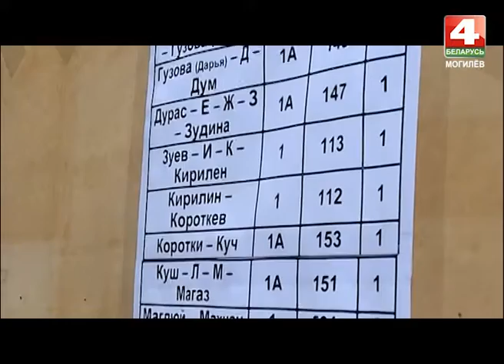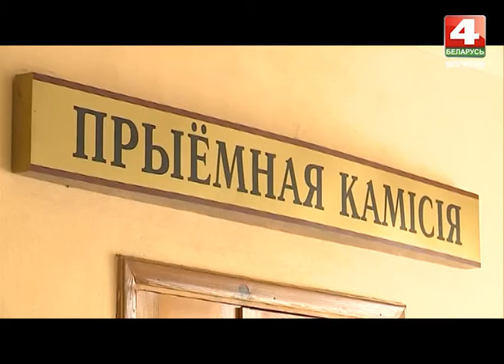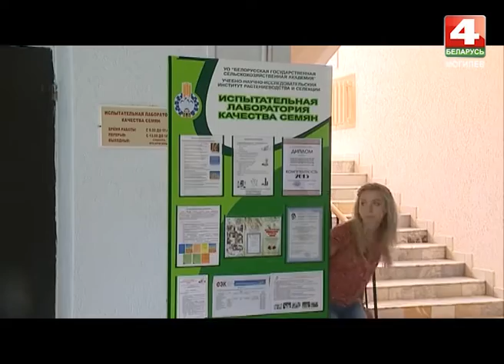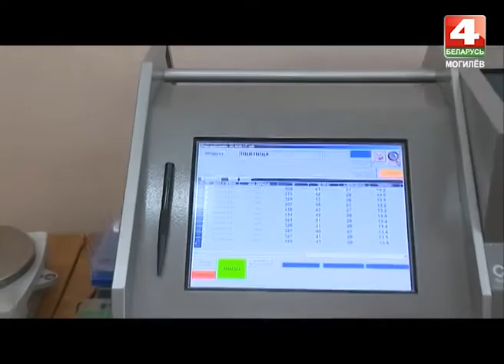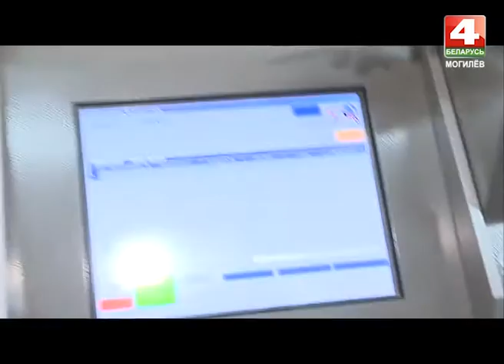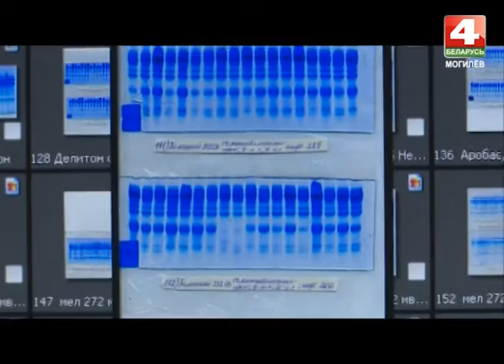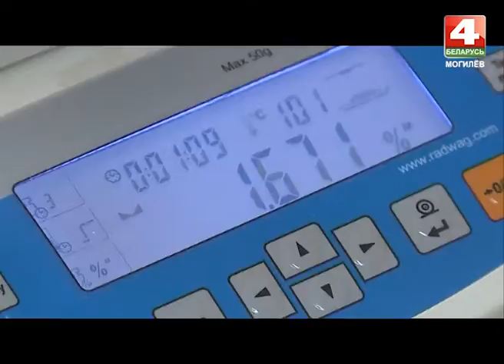Альма-матер 29 06 2016